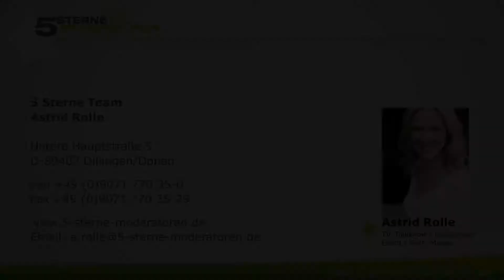Moderatorin Astrid Rolle: Showreel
Sie wollen mehr wissen? Dann geht’s hier zum Rednerprofil

 Echt. Gut. Unterhalten. Unter diesem Motto überzeugt die 5 Sterne Moderatorin Astrid Rolle mit gekonnter Moderation auf allen Kanälen und macht auch als Talkmasterin eine gute Figur.